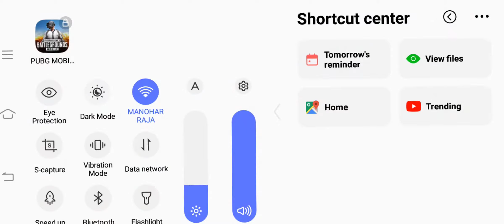When noob became pro and reach conqueror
PUBG​​ LOVER
SNIPING​​ LOVER
PUBG​​ EMULATOR LOVER
PUBG​​ MOBILE LOVER
PUBG​​ PC LITE LOVER
GUYS PLEASE ME AND MY BRO
FREE​​ FIRE LOVER
FREEFIRE​​ MOBILE LOVER
FREE​​ FIRE EMULATOR LOVER